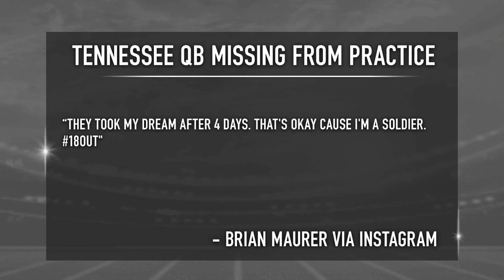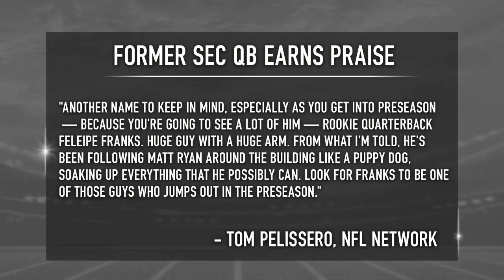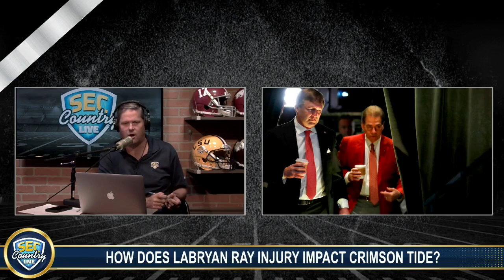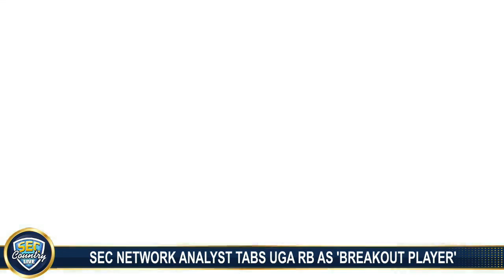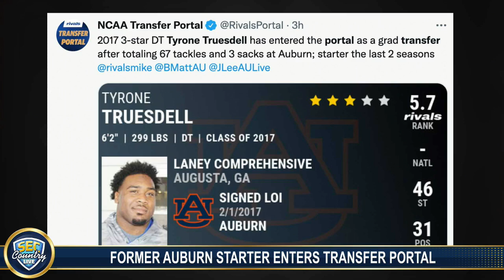Kirk Herbstreit suggests a bleak outlook for Tennessee Volunteers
Aug. 11 episode of SEC Country Live with Brandon Adams